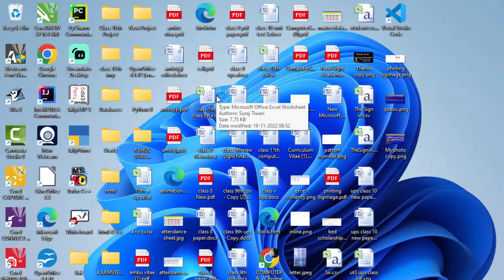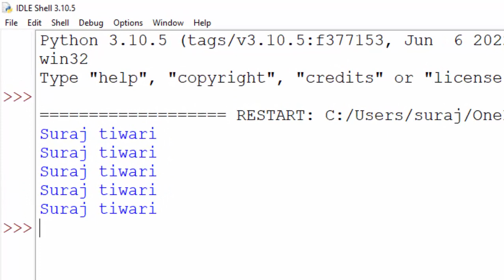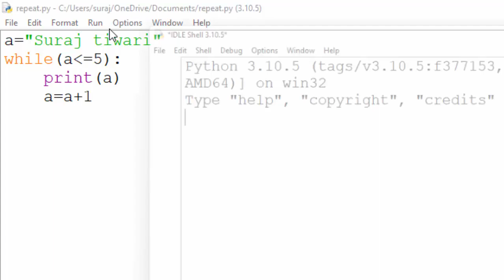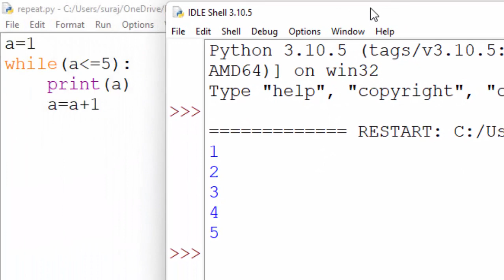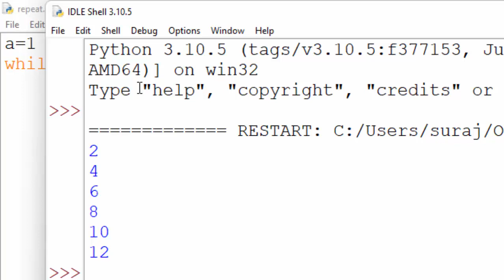For loop and while loop in Python@COMPUTEREXCELSOLUTION